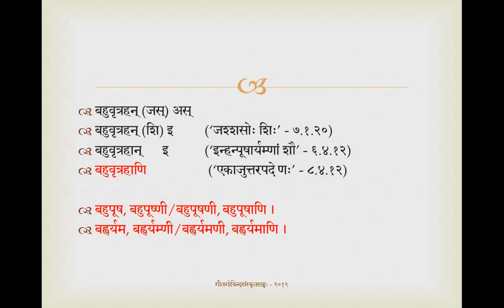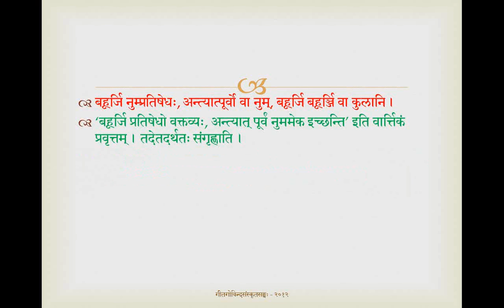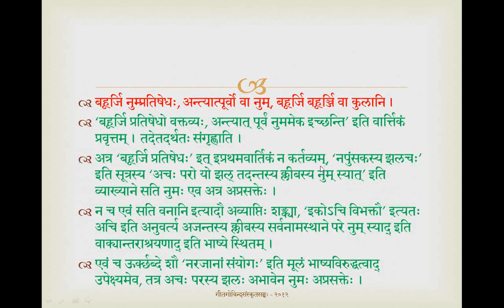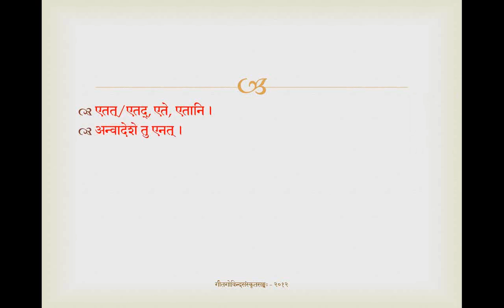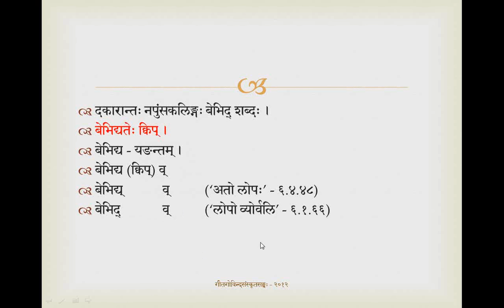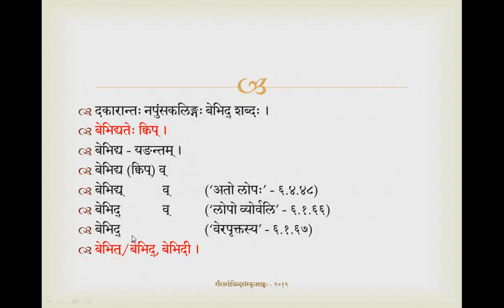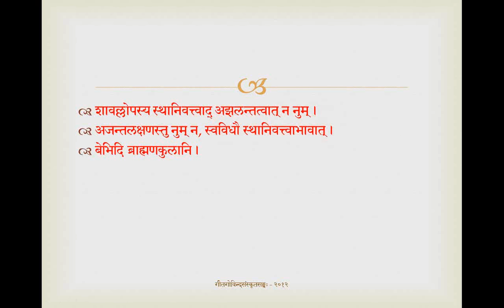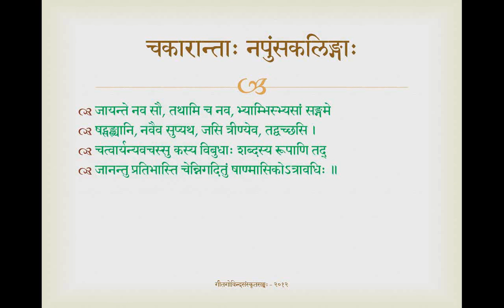Halanta Napumsakalinga Prakaranam, Class #3